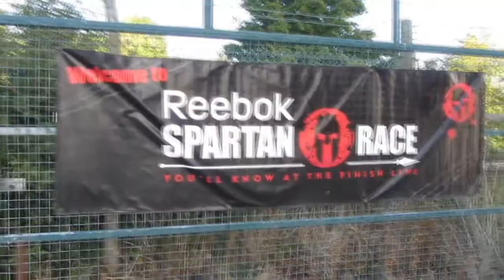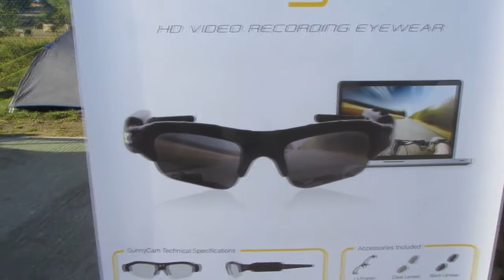BEST FRIEND DOES THE SPARTAN RUN [Vlog 450]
Off to watch Jo do the Spartan Race 2013, then a spot of camper van window shopping...